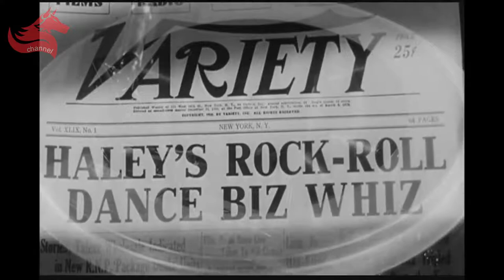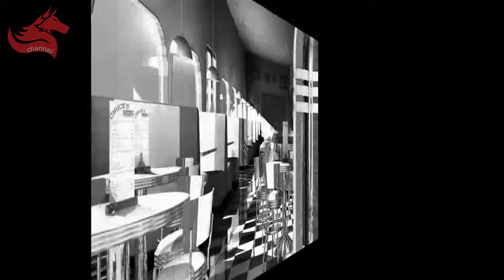Bill Haley & His Comets - Rock Around The Clock (1955)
Bill Haley & His Comets
was an American Rock&Roll band founded in 1952 that continued playing until Haley's death in 1981. The band was the earliest group of white musicians to bring Rock&Roll to the attention of white America and the rest of the world. From late 1954 to1956, the group placed nine singles into the Top 20 and three more in the Top Ten. Many fans consider them to be as revolutionary in their time as The Beatles or the Rolling Stones were a decade or two later. Bill Haley was given a star on the Hollywood Walk of Fame.

Conheça-nos melhor através de nosso site!

Curta nossa página no Facebook e fique por dentro das ultimas notícias!!

Baixe exercícios extra no nosso blog!!!

Lyrics:

One, two, three o'clock, four o'clock rock
Five, six, seven o'clock, eight o'clock rock.
Nine, ten, eleven o'clock, twelve o'clock rock
We're gonna rock around the clock tonight.

Put your glad rags on and join me hon'
We'll have some fun when the clock strikes one.
We're gonna rock, rock, rock, 'till broad daylight

When the clock strikes two, three and four
If the band slows down we'll yell for more.

When the chimes ring five, six, and seven
We'll be right in seventh heaven.

When it's eight, nine, ten, eleven too
I'll be goin' strong and so will you.